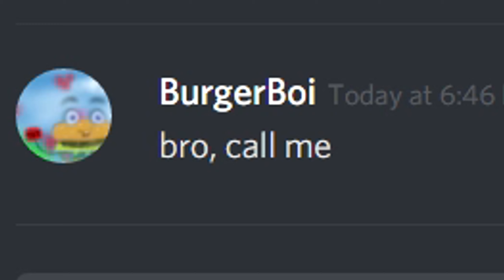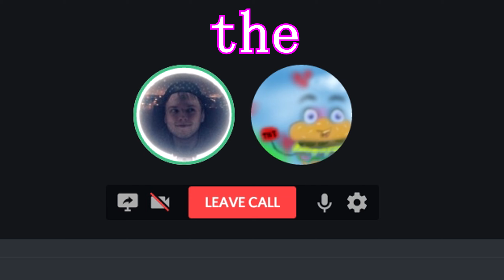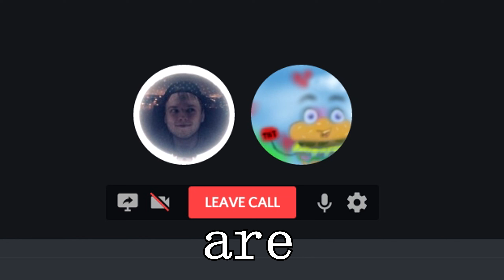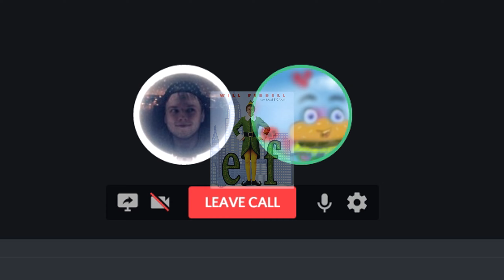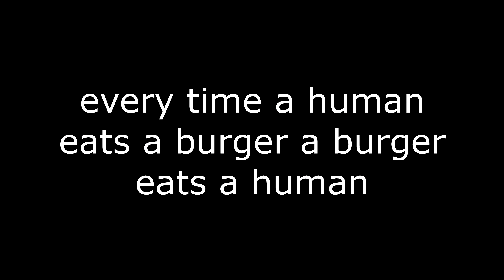Killing Santa Claus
christmas special!! idk what this video is but please subscribe and like the video so i can feel better about myself cause i am a very depressed man and need something in my life and this is all i have

this is my discord server u should all join rn kk thx love you